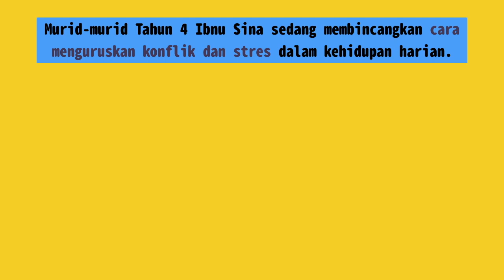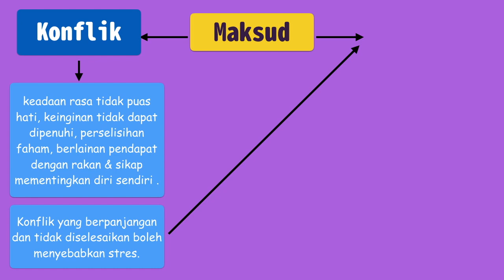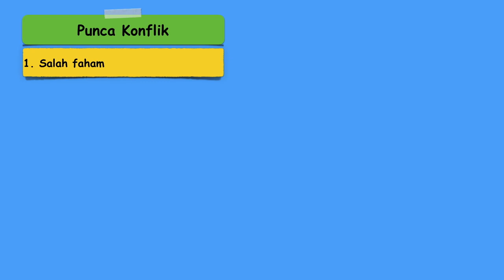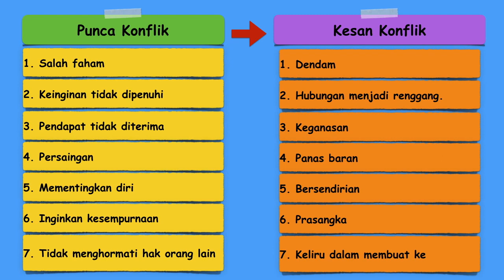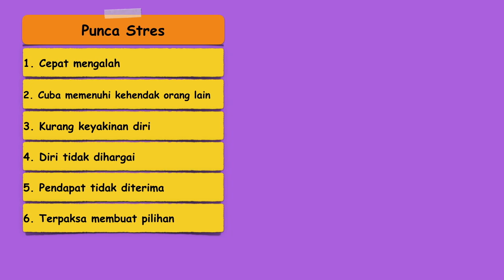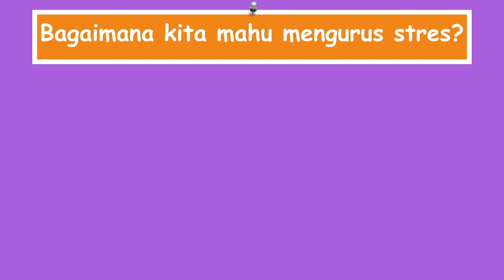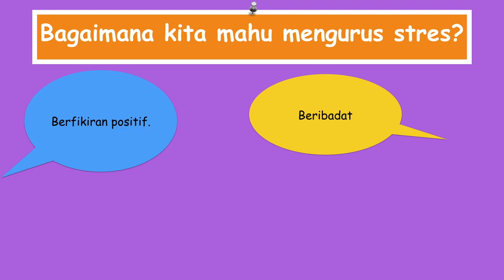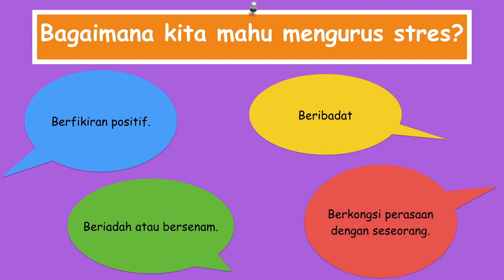Pendidikan Kesihatan Tahun 4: Usah Dibiarkan, Mari Selesaikan serta lembaran kerja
Pendidikan Kesihatan Tahun 4: Usah Dibiarkan, Mari Selesaikan
Rujukan Buku Teks KSSR Semakan 2017

Jangan lupa click "I'm done." apabila selesai.